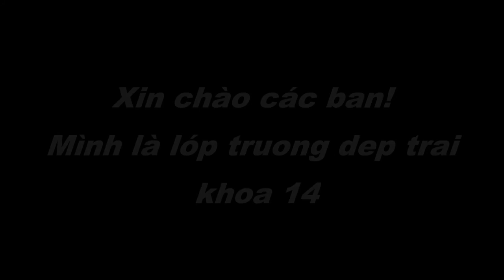SV_DH Dongeui 9 2016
Trải nghiệm tham quann văn hóa của du học sinh khoa tiếng Hàn_TDC (sinh viên Dongeui_9.2016)